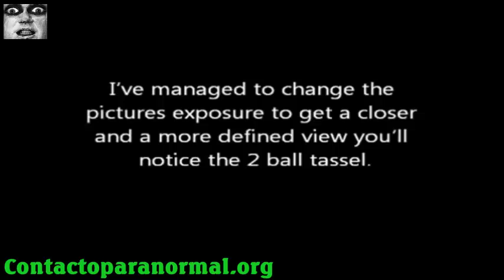GHOST OF A NATIVE AMERICAN